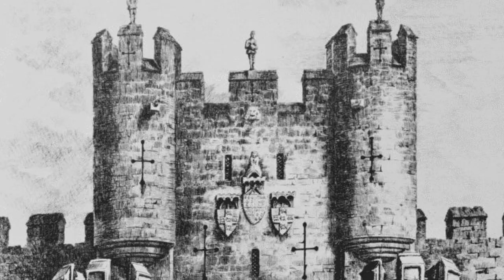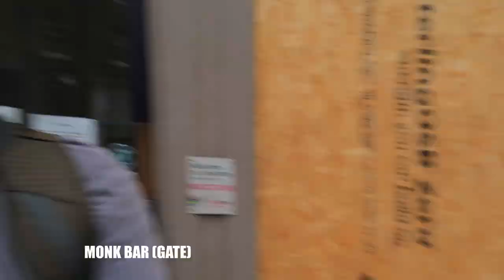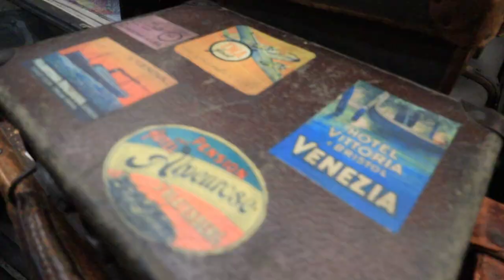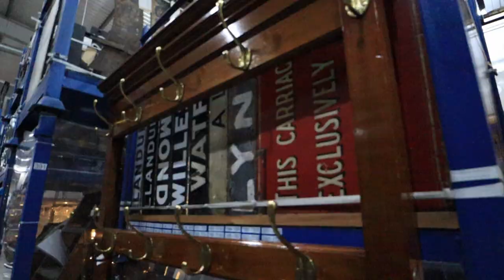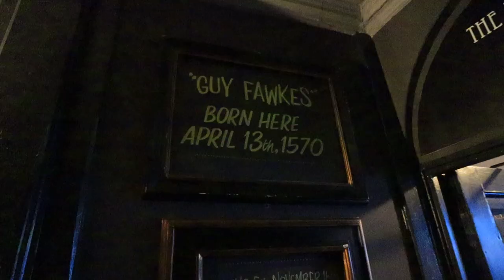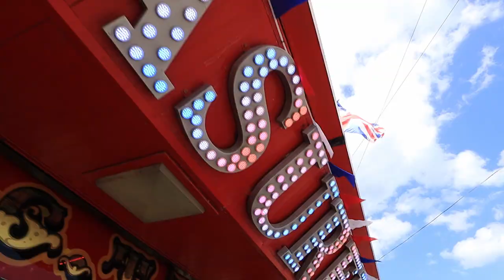Hello YORKSHIRE !!! let's explore !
Hello Yorkshire!!! we visit York, Silsden, Giggleswick,  Knaresborough, Whitby and Scarborough.  What an adventure! Yorkshire just happens to be full of history and excitement.